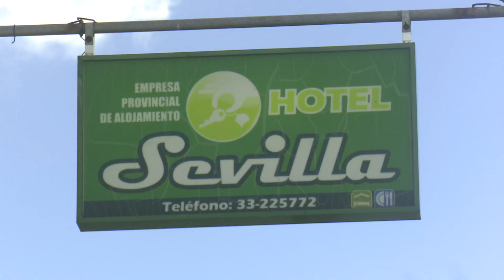TELEVISION AVILEÑA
Distintas generaciones de la Enseñanza Politécnica de Ciego de Ávila impulsan su formación profesional en el emblemático Hotel Sevilla. Este sitio se destaca por ser una joya de la gastronomía y por fungir como institución escuela.